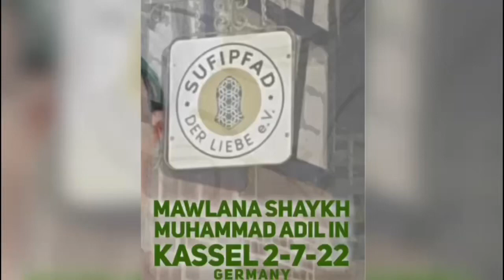Şeyh Mehmet Efendinin Kassel Dergahı ziyareti